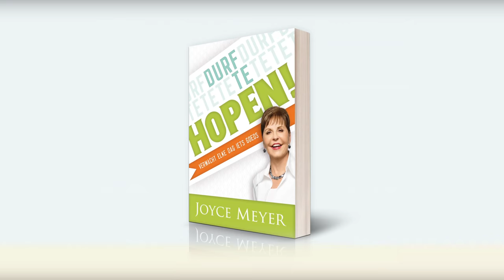DURF TE HOPEN – Joyce Meyer Nederlands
“Tijdens het lezen van dit boek, hoop ik dat je zult ontdekken dat God wil dat je het leven leeft ‘in al zijn volheid’ (Johannes 10:10). Hij wil elk jaar, elke dag en elk moment het allerbeste voor jou op geestelijk, mentaal, emotioneel, relationeel en fysiek gebied. En als je beseft dat God het beste voor jou wil, word je automatisch vervuld met hoop. God wil in al je behoeften voorzien en je in staat stellen anderen te helpen.

Dus, als je gekwetst bent en twijfelt of het ooit beter wordt: durf te hopen. Als je het gevoel hebt dat je leven voortkabbelt en je vraagt je af of er meer is: durf te hopen. Als je kinderen opvoedt en je vraagt je af wat het leven voor hen in petto heeft: durf te hopen.
Als je begint aan een spannend, nieuw avontuur en meer riskeert dan ooit: durf te hopen. Als je durft te hopen, zullen er dingen in je leven gaan veranderen. Je geloof zal toenemen, je vreugde zal terugkeren en vrede zal heersen in je leven.”